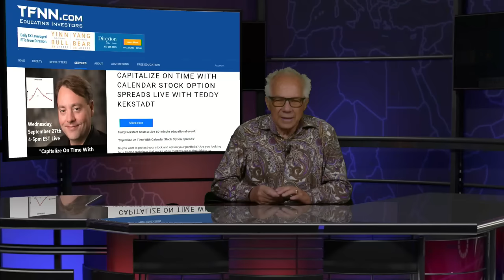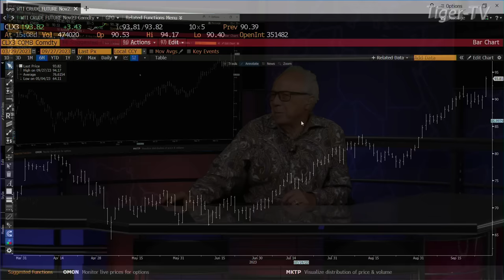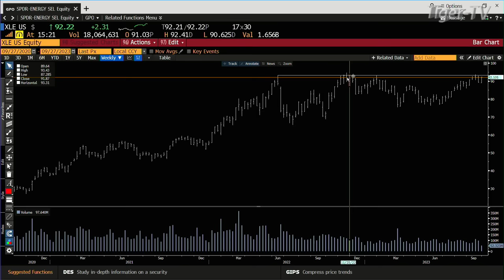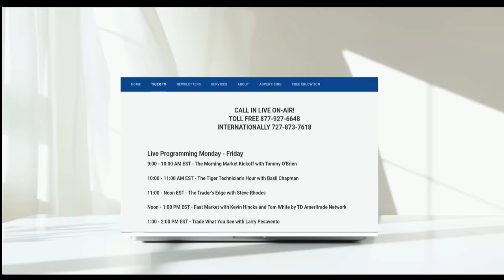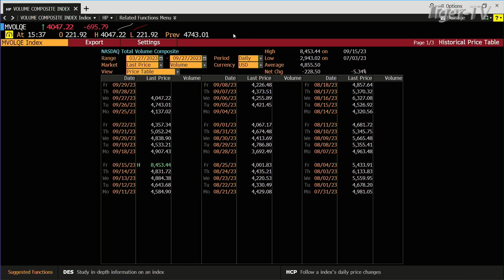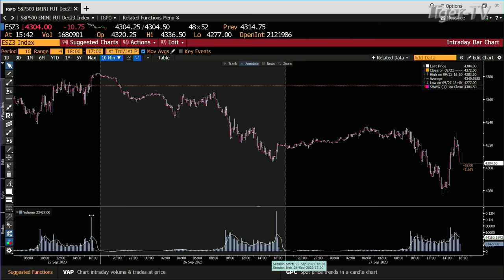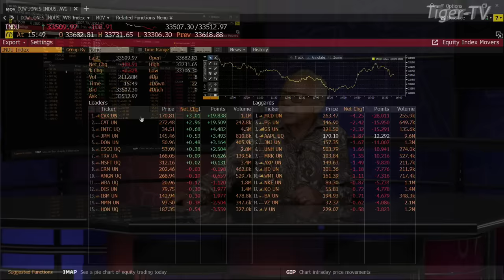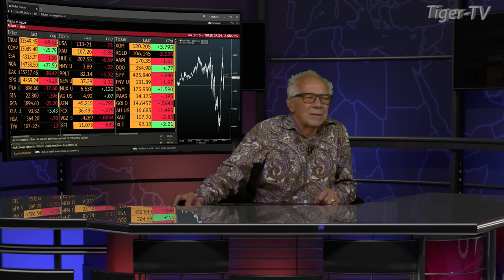September 27th, Tom O'Brien Show on TFNN - 2023